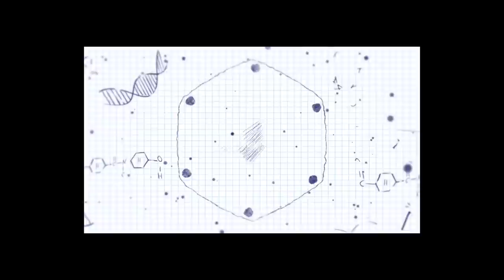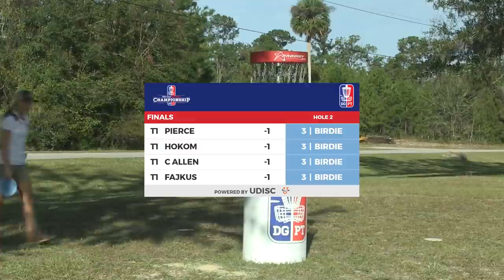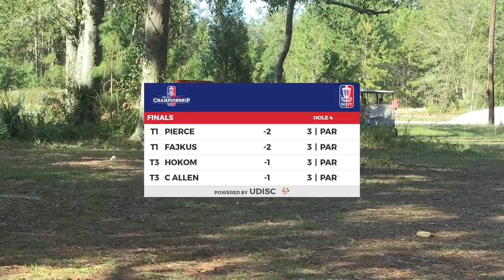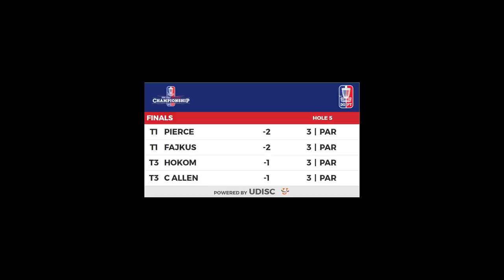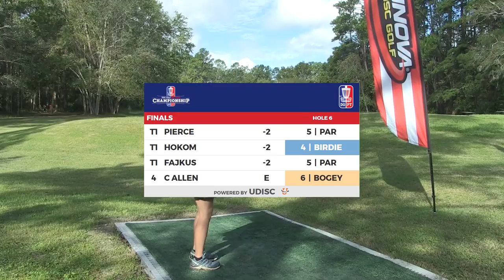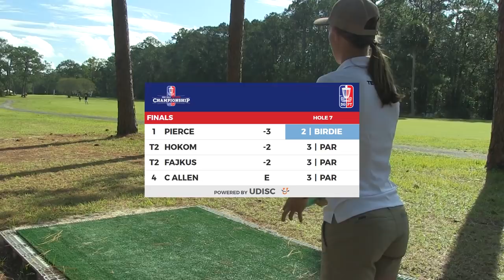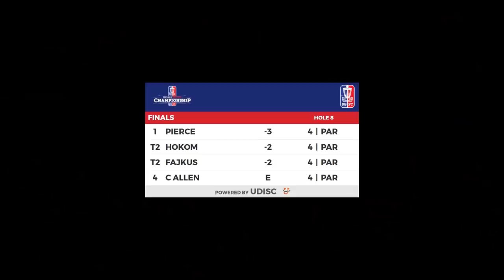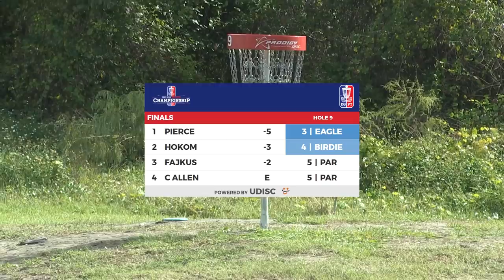Tour Championship: Women's Finals Front Nine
The last round of the 2017 season. Winner goes home champion. Featuring:

Paige Pierce - 2017 Tour Points Champion
Sarah Hokom
Catrina Allen
Lisa Fajkus

For information on our 2017 Women's Edited Rounds, please read this news post

For information on our 2018 plans to grow the women's game, please read this news post